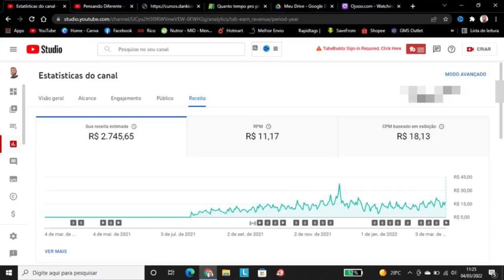BARSI FALA SOBRE O CENÁRIO ATUAL DA BOLSA DE VALORES BRASILEIRA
Alto Nível é um canal com o objetivo de colaborar com o seu crescimento, evolução e desenvolvimento pessoal. Neste canal, traremos vídeos de pessoas de sucesso e com autoridade e experiência bem além do suficiente para passar diversas dicas, informações e conhecimento, principalmente sobre desenvolvimento pessoal.